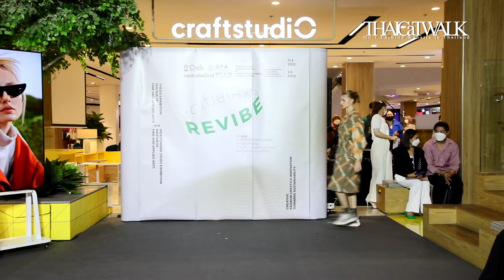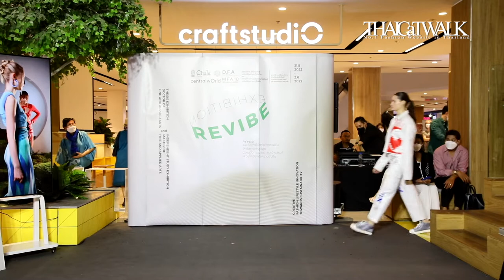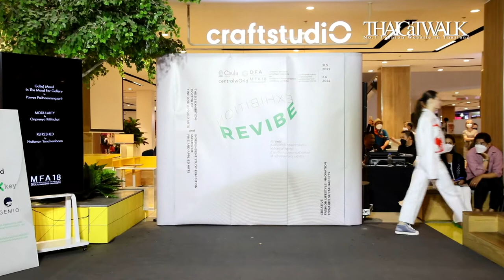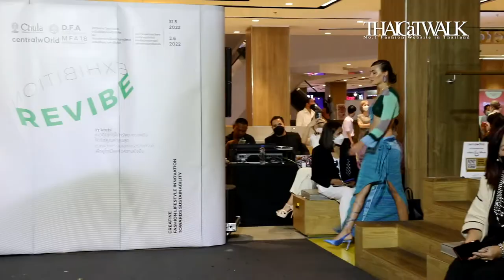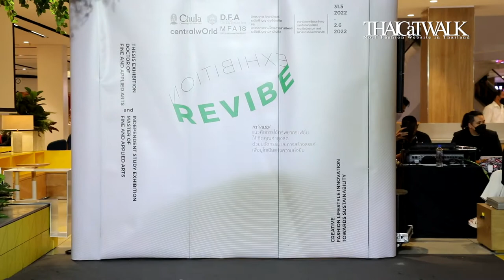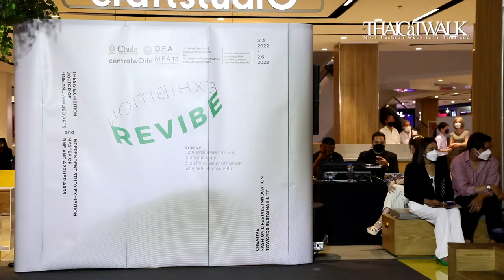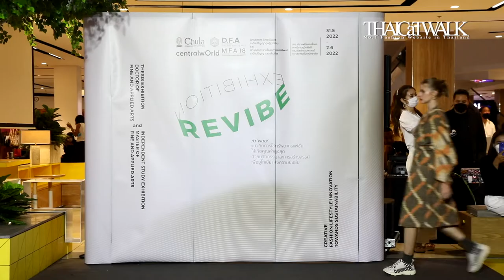Chula MFA 18 – REVIBE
FashionShow : Chula MFA 18 – REVIBE
Brand : Chulalongkorn University
Venue : CraftStudio, CentralWorld
Date/Time : 1 June 2022, 19.00

โครงการการนำเสนอผลงานสร้างสรรค์ทางแฟชั่นร่วมกันระหว่าง นิสิตระดับปริญญาดุษฎีบัณฑิต และ นิสิตระดับปริญญามหาบัณฑิต สาขาวิชาแฟชั่นและสิ่งทอ ภาควิขานฤมิตศิลป์ คณะศิลปกรรมศาสตร์ จุฬาลงกรณ์มหาวิทยาลัย ภายใต้โครงนิทรรศการ REVIBE : แนวคิดการใช้ทรัพยากรแฟชั่นให้เกิดคุณค่าสูงสุด ด้วยนวัตกรรมและการสร้างสรรค์ เพื่อยูโทเปียแห่งความยั่งยืน

โดยภายในงานนิทรรศการ ผลงานและแนวคิดการสร้างสรรค์เครื่องแต่งกายเกิดขึ้นภายใต้กระบวนการวิจัยสร้างสรรค์ โดยแต่ละผลงานมุ่งเน้นการพัฒนาผลิตภัณฑ์แฟชั่นไลฟ์สไตล์อย่างยั่งยืน ผลงานสร้างสรรค์ทางแฟชั่น 6 คอลเคลชั่น ดังนี้ ระดับปริญญาดุษฎีบัณฑิต WORTH THE WASTE โดย นายสุระเกียรติ รัตนอำนวยศิริ และ ZUKURA IKONOMI โดย นางสาวโศภิษฐ์ คงคากุล ระดับปริญญามหาบัณฑิต SMART ACTIVE โดย นางสาววรัญตรี ฉลาดสุนทรวาที, Gal(a) Mood -In The Mood For Gallery- โดย นางสาวปวีร์ ไพฑูรย์รังสฤษดิ์, REFRESHED โดย นายณัฐนันท์ อยู่ชมบุญ และ MODULALITY โดย นางสาวอรปรียา ฤทธิโชติ โดยนิทรรศการ REVIBE จัดขึ้นระหว่างวันที่ 31 พฤษภาคม – 2 มิถุนายน 2565 ณ CraftStudio ชั้น 5 ห้างเซ็นทรัลเวิลด์